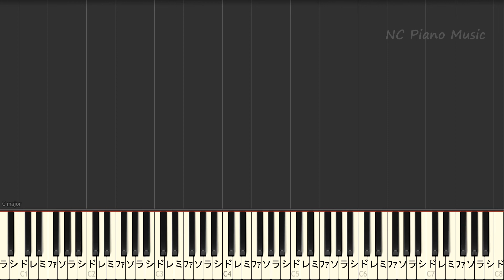【カラオケキー下げー２】だから僕は音楽を辞めた / ヨルシカ【ガイドメロディあり歌詞ピアノ鍵盤付きフル full】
ヨルシカ カラオケ＆ピアノ リスト